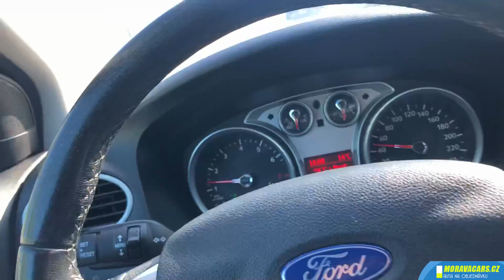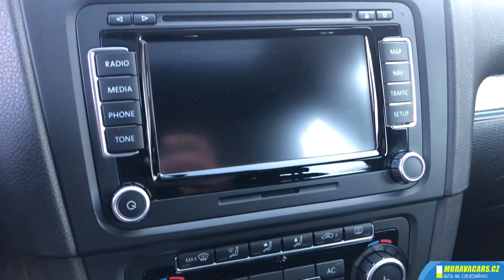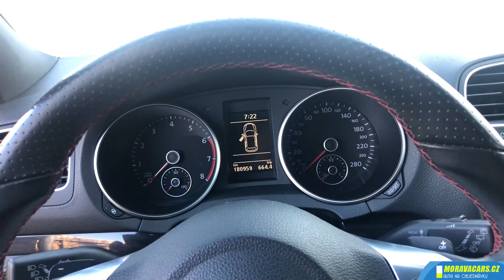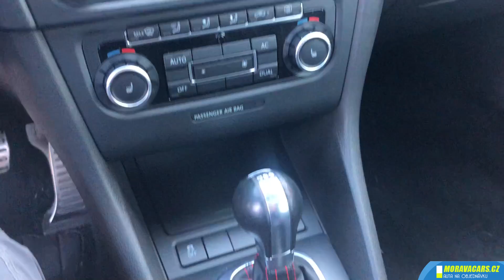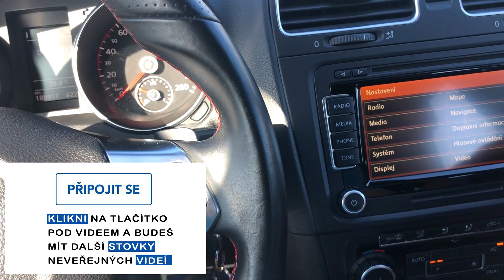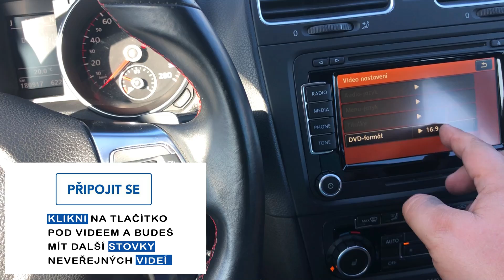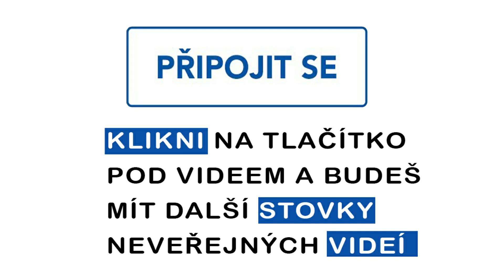VW GOLF VI 2.0 GTi